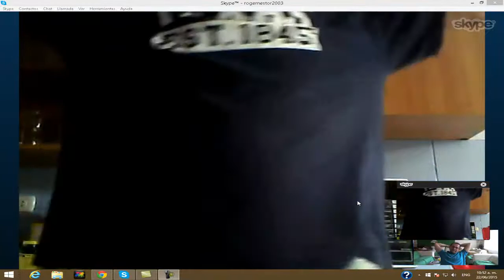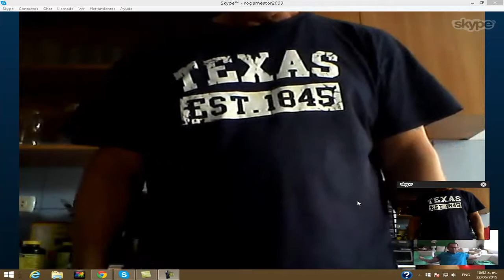En vivo. Sano de dolores de la columna, Lumbar, cerebro, cabeza, alergias.